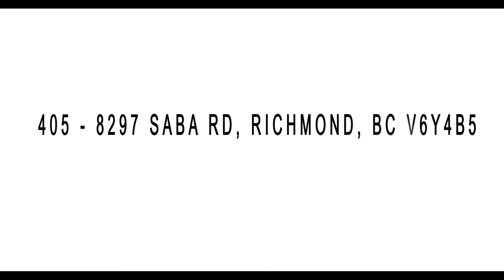405 8297 Saba Rd. Apartment for sale in Richmond. REALTOR® Oleg Tsaryov.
Best location in Richmond! Oleg Tsaryov listed at Rosario Gardens fully renovated 3 bedroom facing SE apartment. Updates includes new hardwood  flooring , tiles, heaters, paint, kitchen & bathrooms with granite counter-tops, new SS appliances  & much more. In suite laundry, exercise centre, garden area, direct access to the market place. Nicely updated condo in well maintained CONCRETE building! Rentals ALLOWED!